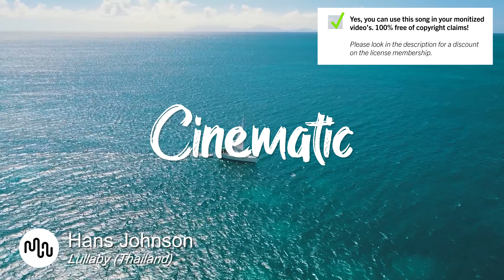Best Hopeful Cinematic Music for Video [ Hans Johnson - Lullaby (Thailand) ]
⚠️ Yes, you can use this Hopeful song in your YouTube video, but you need to get an license on Artlist.

SONG INFO

Instrument: Lifestyle, Search, Search, Search, Technology, Landscape, Search, Travel, Time-Lapse, Search, Search, Drone Shots, Road Trip, Slow Motion, Nature, Search, Search, Search,
Genre: Hopeful, Search, Uplifting, Search, Search, Search, Sad, Search, Serious, Search, Search, Love, Dramatic, Peaceful,

BPM: 95

Video theme: Search, Percussion, Search, Orchestra, Search, Search, Search, Strings, Ethnic, Vocal, Acoustic Drums, Search,

Album description: From North America to Australia, going through Europe, Africa and Asia, Hans Johnson travels the world to deliver Vibrant Cinematic soundscapes.

💿 Similar Cinematic songs

❓ Q&A questions
Where can I download the  Hopeful song?

Yes, we know! Free means that when you own the license you can use the  Cinematic music without to worry about copyright or other intellectual property rights may be used without the need to pay royalties, per each copy or volume sold or some time period of use or sales. So you need an license to use this great  Hopeful music.

Great music cost money. Passionate musician spend a lot of time and effort in making the most inspiring  Hans Johnson images. Creative musician have to eat too.